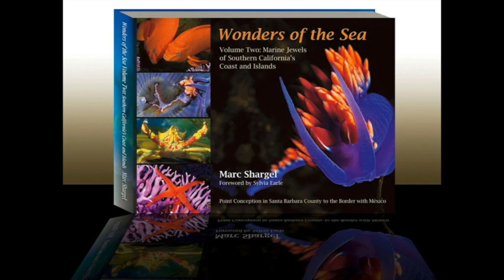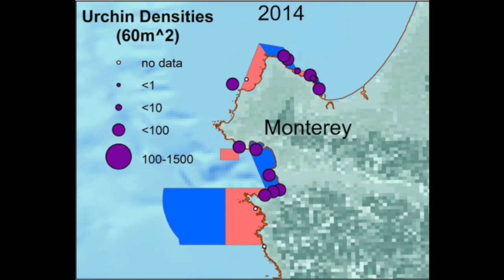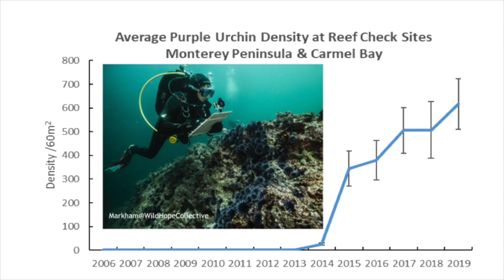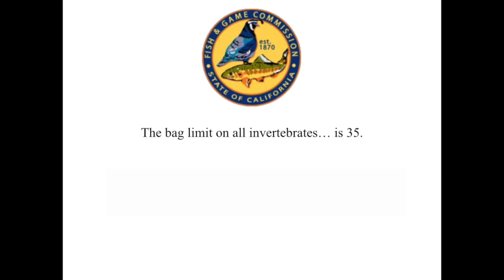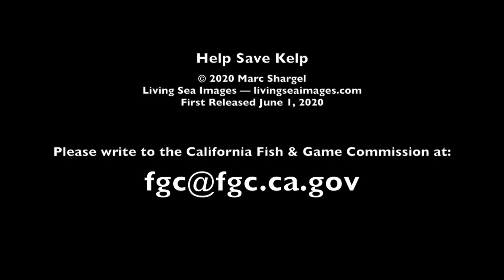Help Save Kelp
Urgent Action: Please email to
in support of culling urchins and restoring kelp in Central California. The Calif. Fish and Game Commission is scheduled to decide whether volunteers will even be allowed to try to save kelp forests on June 24, 2020. Please send your email TODAY so it is received in time.

Living Sea Images shows you the ongoing destruction of California's most diverse habitat: underwater kelp forests. Since 2013 multiplying hordes of sea urchins have been invading kelp forests and eating the kelp at its base, where it attaches to the seafloor. The kelp drifts away in the current, and with it the homes for up to 1500 different species. What's left is like an underwater desert. Among the species that lose habitat are sponges, anemones, barnacles, lingcod, rockfish, gobies, greenlings, and snails. Also left with nowhere to live are scallops, mussels, kelp crabs, rock crabs, and wild abalone. All of the second group are food is the endangered southern sea otter, which loves to wrap itself in live kelp, which is anchored to the bottom. That allows the otters to nap safely.

California law makes removal of the urchins illegal in Santa Cruz and Monterey counties, but that is what it will take to preserve the little kelp that remains, or restore any of what has been lost. A team of volunteer divers, trained and supervised by Reef Check, which has partnered with the state in the past, is waiting to execute a pilot project. But current law makes that project illegal, unless the Fish and Game Commission makes an exception. Please email them at

to encourage them to adopt "Petition 2020-001" which creates the exception needed for the pilot project to proceed. When that is done, the pilot project will need to be expanded, funded and given greater geographic scope.